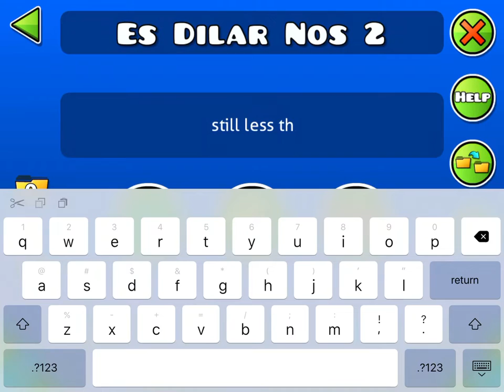{Mobile} “Es Dilar Nos” by Mulpan + Angelbaton (Insane Demon) [Geometry Dash 2.1]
This level is AMAZING!  I actually loved every single bit of it, yes, even that dual wave at the beginning.  Great gameplay, and great deco!

I thought I was recording my voice here but it turned out it didn’t work for some reason so there are really long pauses after the level just try to ignore that haha

Enjoyment rating: 11/10 (yes)
Personal difficulty: hard/insane demon
Community’s difficulty: insane/extreme demon (I think?)